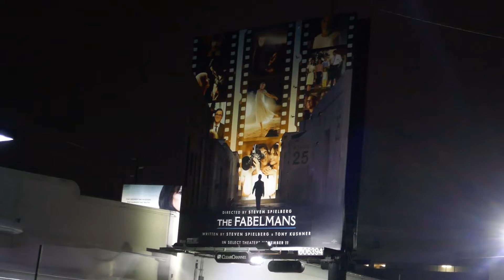Steven Spielberg The Fabelmans Billboard Los Angeles California USA October 22, 2022